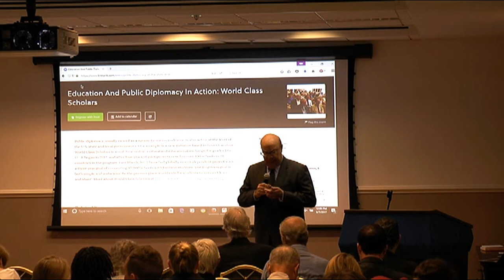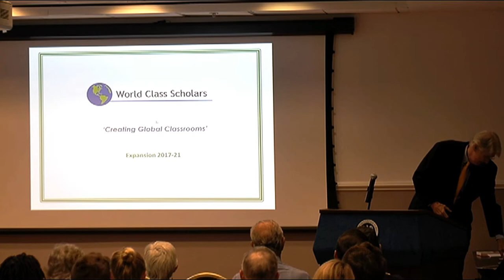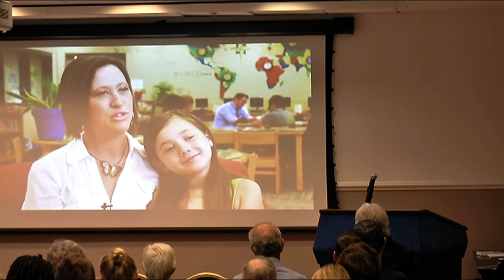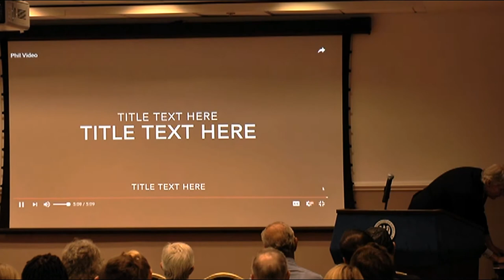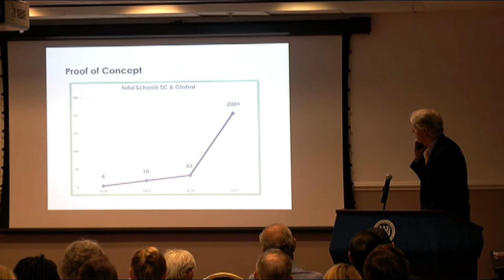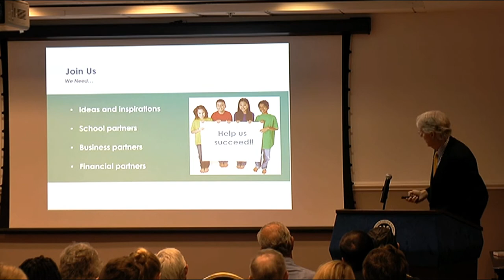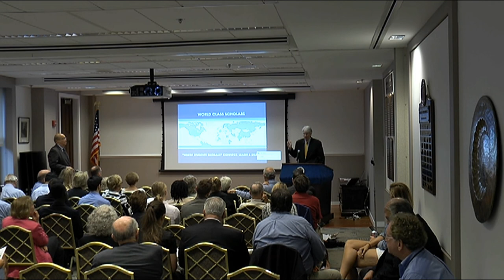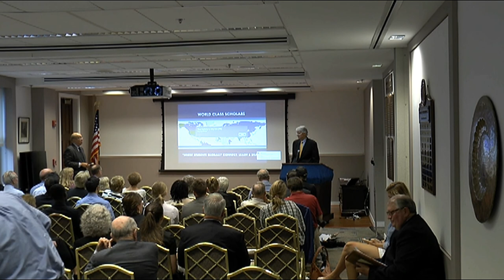U.S. Public Diplomacy at the State Level with Phil Noble